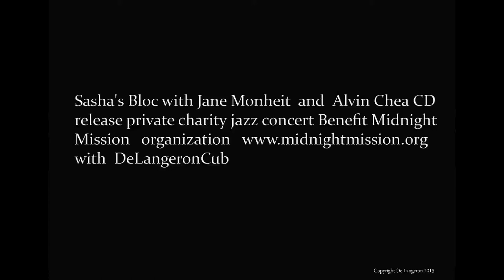Oksana Grigorieva Jane Monheit Damian De Langeron charity jazz concert MidnightMission.org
Larry Adamson: CEO, President MidnightMission.org

Sasha's Bloc with Jane Monheit and Alvin Chea charity jazz concert Benefit Midnight Mission organization with TheDeLangeronCub

Host: Damian De Langeron Oksana Grigorieva. Co-host: Eva Mejl, Svieta Nemkova

Show: Sasha’s Bloc. Jazz culture of the 1920’s and 30’s, combined with the adaptation of modern jazz original compositions.
Red Carpet host: Damian De Langeron*
Co-host: Oksana Grigorieva, Eve Mejl, Svieta Nemkova
Attire: Black Tie
  Vibrato
March 19, 2015
Special guest, speaker: CEO Midnight Mission Larry Adamson

Cecily Connor - Event Coordinator
Chip Schutzman - Publicist
Francesca Spinosi - Event coordinator

Alexander Gershman
Zhenya Gershman
Robert Shapiro
Bill Blair
Sandra Steve Cooke
Chip Schutzman
Valerie Sobel
Victorino Noval
Svetlana Nemkova
Valerie Sobel
Steve Cook
Richard Harrison
Eric Lutes
Larry Adamson
Alex Gershman
Svieta Svetlana Nemkova
Oleg Shmeliev
Eva Mejl
Sheriff Leroy Baca
Oksana Grigorieva